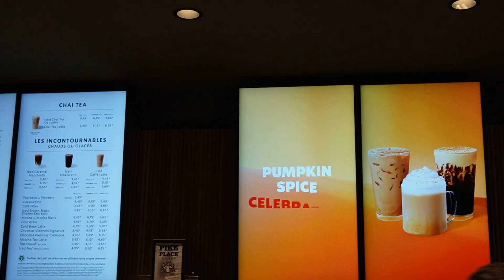Q&A 🍂🧡en couple ? être perdue dans sa vie ? comment perdre du ventre ? confiance en soi, 10 000 pas?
🔥 MON PROGRAMME GYM GIRL
3 mois d'entraînement en Salle

✿ LIENS ✿
⭐️ Mes produits favoris (page Amazon)

Bonjour à toutes et bienvenues sur ma chaîne ! Vous avez été nombreuses à poser des questions passionnantes sur divers sujets, et dans cette vidéo Q&A, je vais enfin y répondre. Que vous soyez curieuses de connaître mes tips, expériences ou avis sur des sujets spécifiques, cette vidéo a toutes les réponses que vous cherchez.

Dans ce Q&A populaire, je vais aborder une variété de questions, des plus personnelles aux plus générales sur le fitness, la confiance en soi, la vie dans la vingtaine, comment perdre du gras ou perdre du ventre, comment prendre du muscle. Vous découvrirez plus sur moi et mes passions, ainsi que des conseils pratiques et des réflexions sur des sujets divers.

Voici quelques-unes des questions auxquelles je réponds :
00:00 Intro
01:02 Comment éviter de perdre confiance en soi ?
04:00 Comment faire pour perdre le bas du ventre ?
05:15 Il faut changer de programme tous les combien ?
06:38 Des conseils pour ne pas prendre du poids en mangeant à la cantine ?
07:46 Combien de pas par jour ? 10 000 pas ?
09:26 Au bout de combien de temps les résultats apparaissent ?
10:50 Quelles chaussures de sport conseillerais-tu ?
12:00 Quels exercices pour avoir des abdos ?
12:58 Si on ne peut pas faire des exos du programme pourrais tu en conseiller d'autres plus adaptés ?
14:18 As tu un chéri ? Tu ne le montres pas sur les réseaux
15:18 C'est normal d'être perdu dans sa propre vie ?
17:40 Comment avoir des gros bras et du dos ?
19:00 Comment arriver à se mettre au sport ?
20:28 Des idées de recettes pour prendre du poids ?

Je m’appelle Claire, je suis coach sportive et je partage ma passion pour la musculation, la nutrition et le bien-être à travers mes vidéos. J'ai créé mon programme sportif GYM GIRL pour aider les femmes à trouver une vraie routine sportive et atteindre leurs objectifs sans restriction.